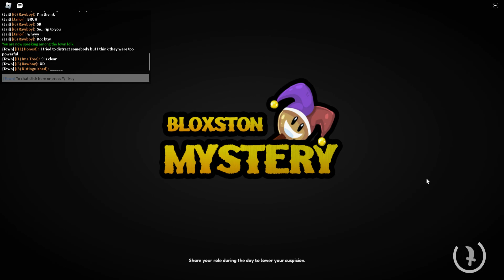Holy crap I was a troll Doctor. {Bloxston Mystery. Part 404}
I roll Doctor in this Ranked Mode match, and let me just say, oh my goodness, I never realized how much of a troll I am, when I play Doctor, lol. I've seen my fair share of trolls, but I think this one took the darn cake, and ran a couple of deadly miles with it. Someone's gotta put this doctor in a hospital and give em their controlled shock. Hell, maybe even give this doctor shock therapy but go so far to the point we strip em of will and emotions, so he may never do this again. Yes. IT'S BRILLIANT! So perfect! So lemon scented- W-wait, I can't prescribe this to myself. I'm a good Doctor. I would never-

-Rawboy should never work in the medical field, again-